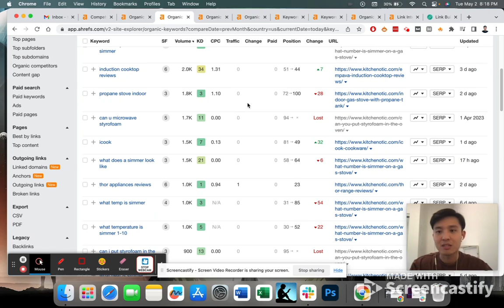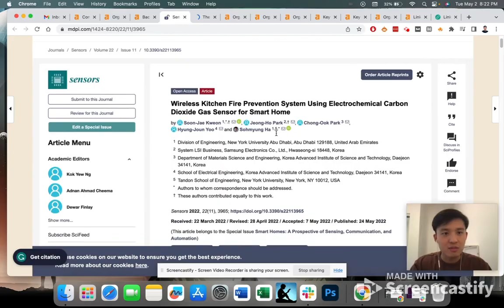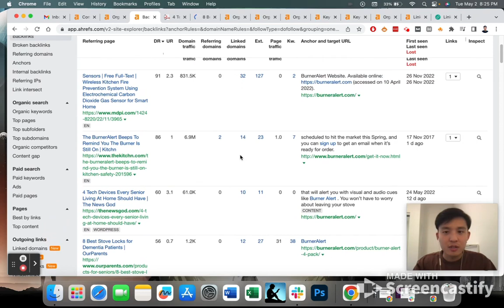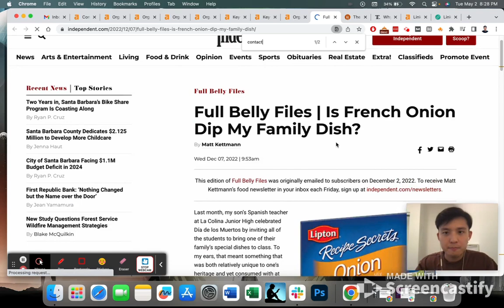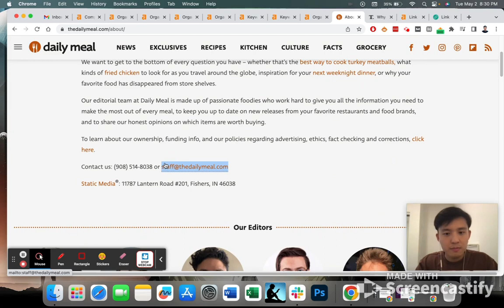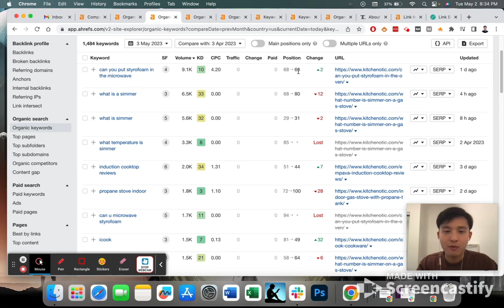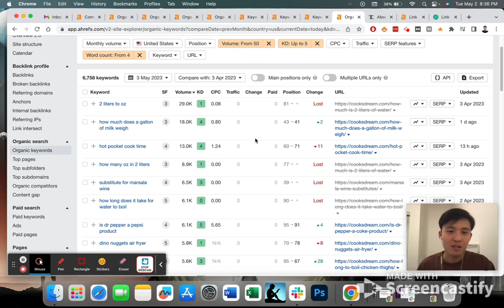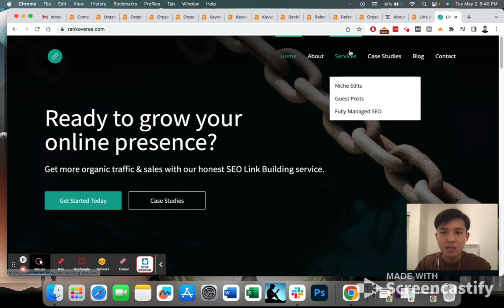How To Do Genuine Backlink Outreach in 2023 [My Complete Process]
In this video, I share how I usually find websites to get backlinks from. It's no longer a secret that the majority of backlinks are paid. It is rare to get free links because website owners know how valuable a do-follow backlink can be. I also share some tips on what to do BEFORE you start link-building to your site. Watch the end of the video to learn all about it!

➜ Feel free to create an account and buy an expired domain with backlinks

Tags: My Complete Process To Do Genuine Backlink Outreach [From Beginning to End]